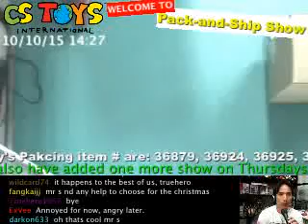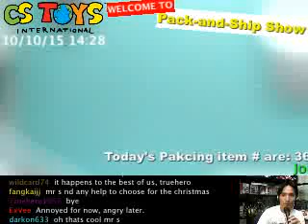[Featured Packing] 36879 for Nekodragon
【STORE & NEW ITEM RELEASE】
【CSTOYS LIVE!】
【SEARCH ITEMS BEFORE AND AFTER PACKING】